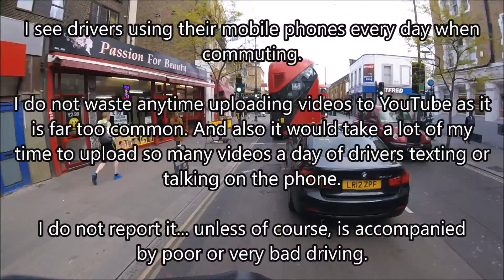Fact: Most Drivers in Walworth Road Are on Their Phones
The number of people driving while using handheld devices has reached epidemic proportions, with 31% of people admitting to the crime. But today it looked like every single driver on Walworth road was using a mobile phone. I only report phone use when accompanied by bad driving: On the clip a Lady cut me up, & then merged into my lane without indicating, all this whilst on her phone so I told her that her driving was appalling. The driver in front was also on the phone, so he possibly took offence of me telling off a fellow mobile phone user so he drove his car onto me. It did look like solidarity among mobile Phone Users ...Or maybe he just closed passed me millimetres away at speed only because he was distracted on the phone, and I should consider myself lucky that I was not hit.
I managed to see 5 drivers using a mobile phone during this journey, but only these two on the clip were driving like complete idiots. And also the rest of mobile phone users could not include because the camera did not catch the mobile in their hands (window reflection/ the field of view did not reach) And another one I had pretty good shot but there's a kid looking straight at the camera and could not be bother to look into blurring his face (have used this shot for the thumbnail).
It's illegal to use a handheld mobile when driving. This includes using your phone to follow a map, read a text or check social media. This applies even if you’re stopped at traffic lights or queuing in traffic.
But you may ask: Can I use my phone's sat nav?
Yes - as long as the phone is mounted in a hands-free holder. If it's in your hands, it's illegal. The key word is ‘hands free’.

BMW 320
REGISTRATION NUMBER: LR12ZPF
COLOUR: BLACK

Volkswagen Polo
REGISTRATION NUMBER: YP60UTB
COLOUR: BLUE

Epidemic of Mobile Phone use while Driving - 2x1 deal In This video